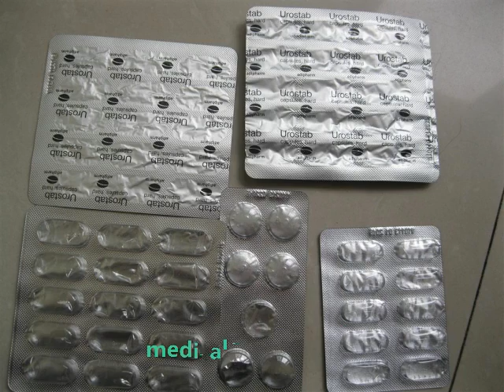Electrostatic separator machine for aluminum recovery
high voltage electrostatic separator machine is mainly used for  metal plastic separation from waste printed circuit boards, aluminum-plastic composite panels,medical blister pack,food-packaging bags, toothpaste tubes, plastic bottle caps, aluminum foil papers,aluminum wire,copper wire...